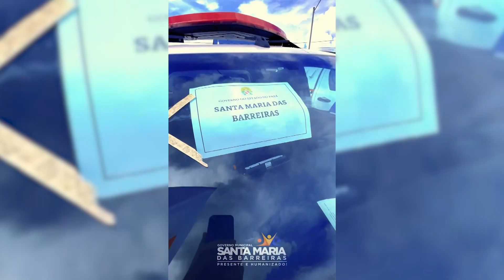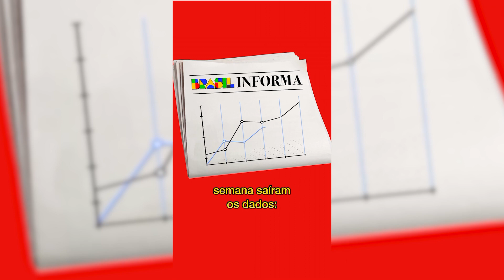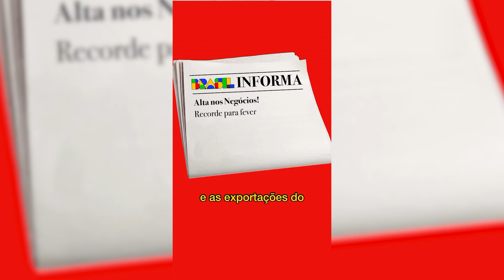MOMENTO POLÍTICO 21/03/24